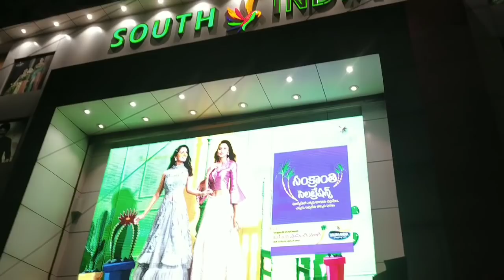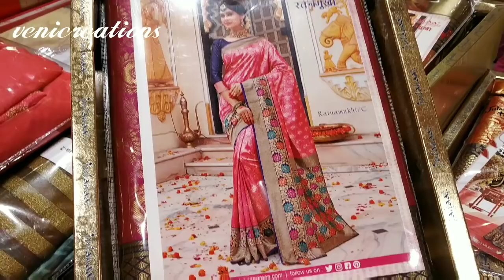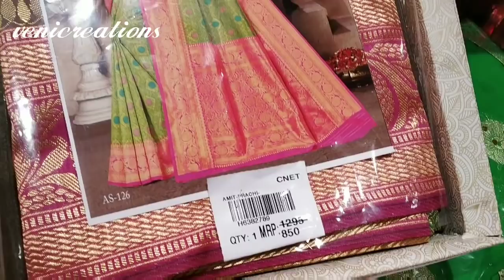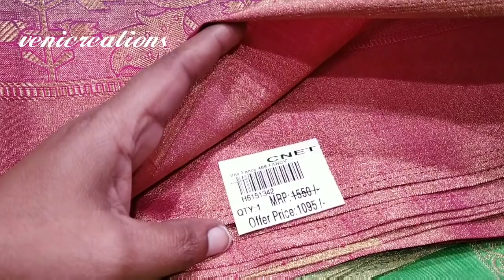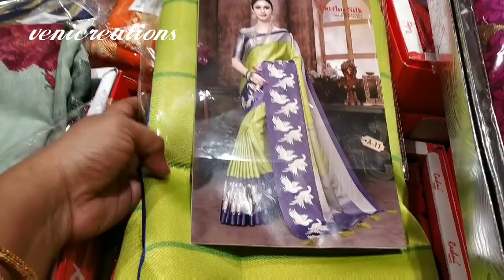SouthIndiashoppingmalltoubelow1000sarees fancy sarees collection/below1000//festival offersnewclsn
southindiashoppingmall southindiashoppingmallfestivaloffers below1000/_sarees#worksarees#fancysarees#officewearsarres#regularwearsarees#dailywearsarees#southindiashoppingmalllatestfestivalofferscollection#partywearsareesbelow1000/_sarees